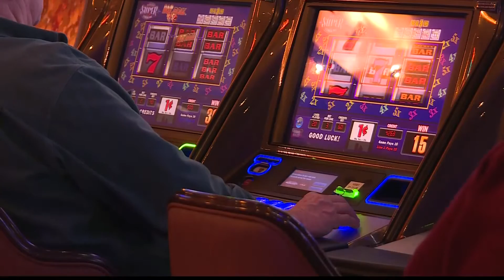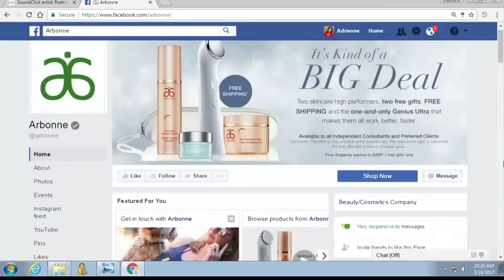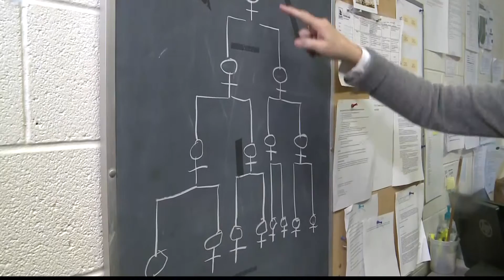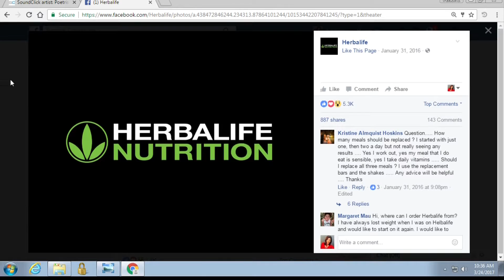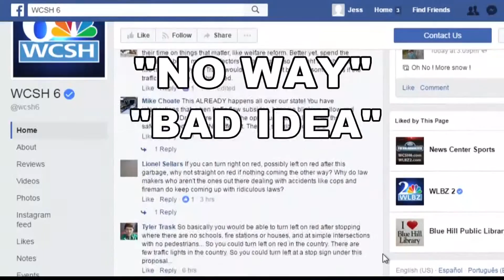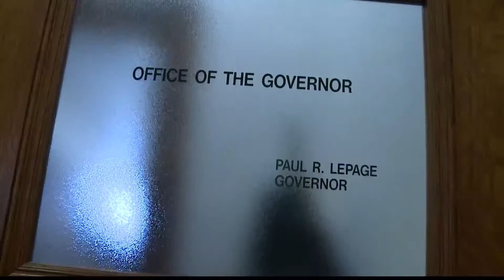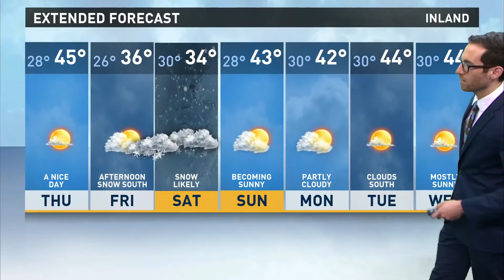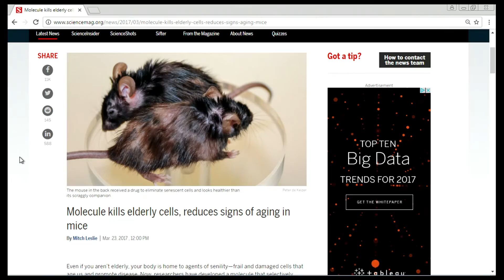NOW 03/29/2017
NEWS CENTER NOW on Demand for March 29th, 2017.